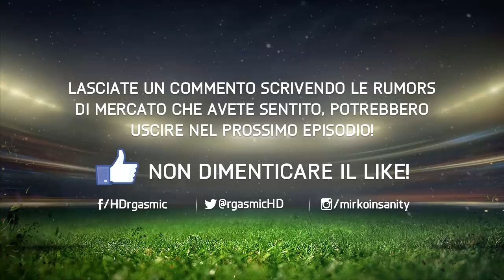FIFA 15 ULTIMATE TEAM - JANUARY POTENTIAL TRANSFERS #1